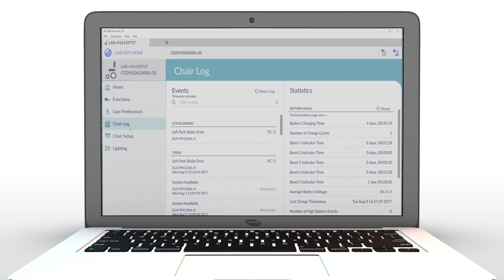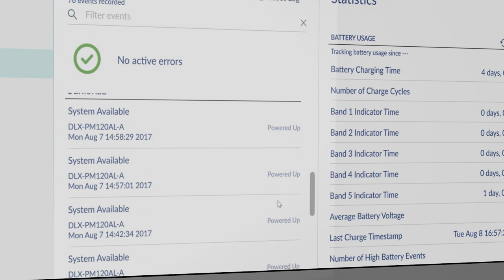Invacare LiNX - Erreurs actives et journal d'événements PC